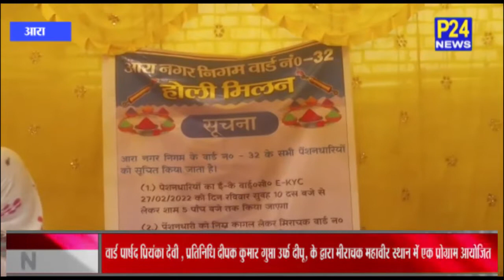Aara : वार्ड नंबर 32 की जनता ने दीपू का किया धन्यवाद... जानिए कारण...